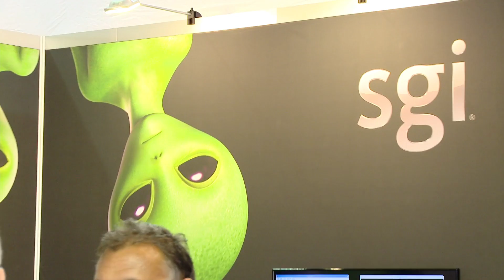Dr. Eng Lim Goh on Important HPC Trends at ISC 2015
In this video from ISC 2015, Dr. Eng Lim Goh discusses important trends in High Performance Computing including pending changes coming to processor/accelerator, memory hierarchy, and interconnect integration technology.

"SGI, the trusted leader in high performance computing (HPC), is focused on helping customers solve their most demanding business and technology challenges by delivering technical computing, Big Data analytics, cloud computing, and petascale storage solutions that accelerate time to discovery, innovation, and profitability."